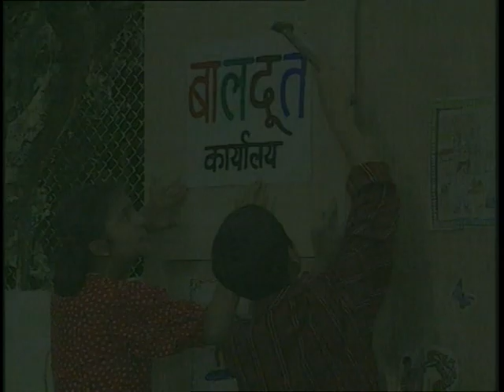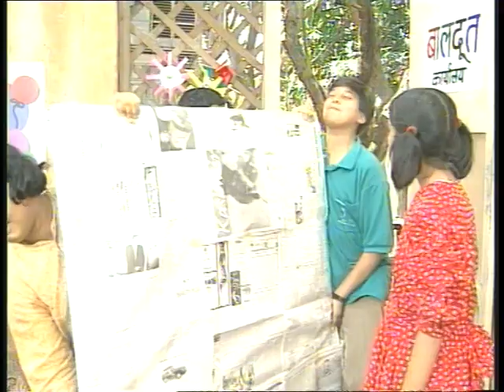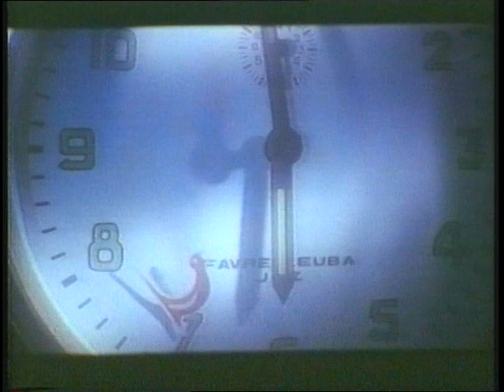Baldoot Episode No 1- by Sai Paranjpye (Part 1)- 1998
Baldoot is a TV Series.

Writer, director and playwright Sai Paranjpye is one of India’s most creative minds. Beginning as an announcer in radio, she has made serials, documentaries, written and directed films, written and directed theatre in Hindi, Marathi and English and also written many books. Her first feature film ‘Sparsh’ in 1980 won three Filmfare and one National Award. Her comedies ‘Chashme Badoor’ (1981) and ‘Katha’ (1982) are today considered classics of Indian comedy. In the 1970s she twice served as the Chairperson of CFSI and over the decades, has made four films for them including the award
winning ‘Jadoo Ka Shankh’ and ‘Sikandar’.